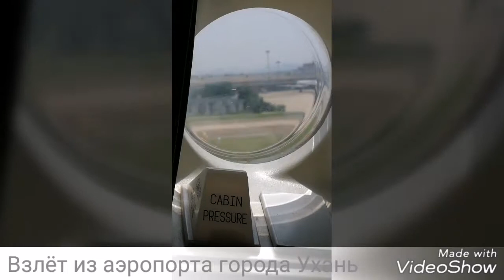Вылетаю из города Ухань в г. Санкт-Петербург и оттуда в Москву